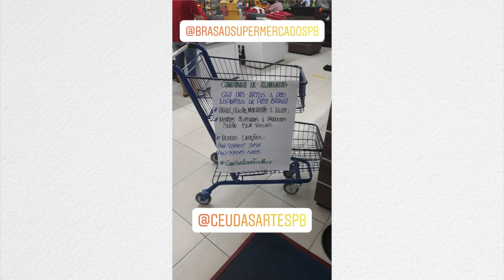Policiais se unem ao céu das artes para campanha de arrecadação de alimentos para famílias atendidas